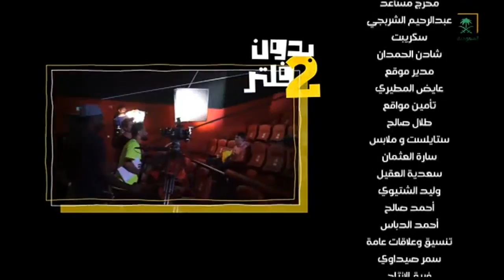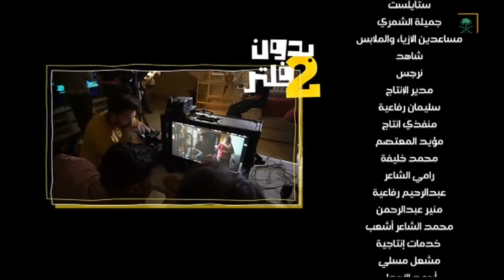مسلسل بدون فلتر2 موضوع الحلقة: النوم سلطان.